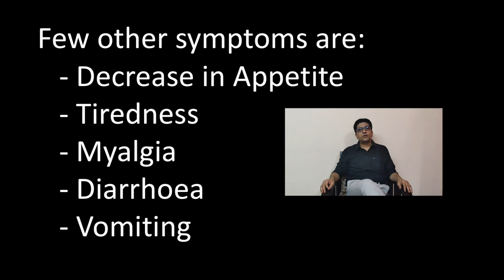Do Asymptomatic Corona Virus Patient Spread Infection? Difference between Corona Disease & infection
Covid 19 is pandemic and Epidemiologist and WHO technical lead on the coronavirus pandemic Maria Van Kerkhove is heard saying, “Asymptomatic Covid-19 cases rarely spread the disease”,  but later clarified that they do not have enough data to back it up.
 this video will help you clarify few facts:
What is actually asymptomatic Corona virus patient. and do they spread disease or not?
Difference between Disease and Infection?